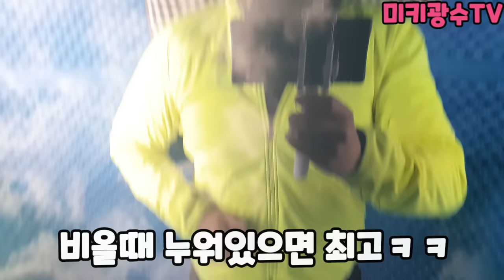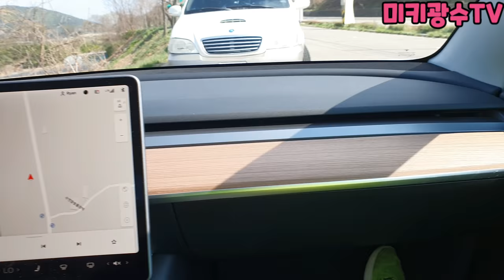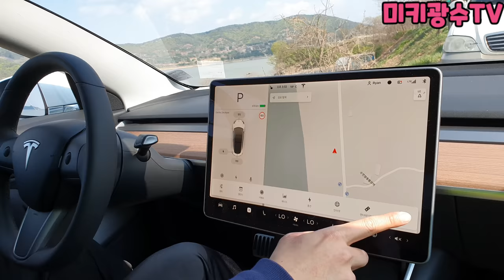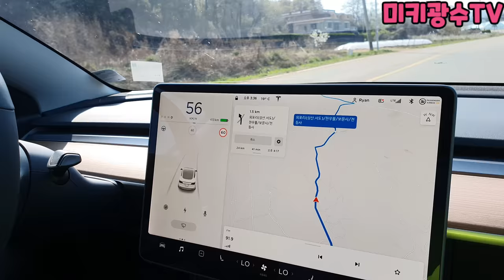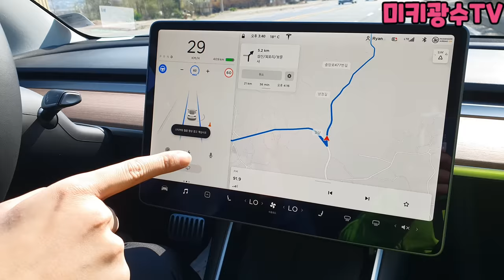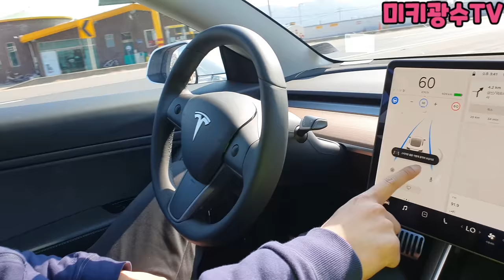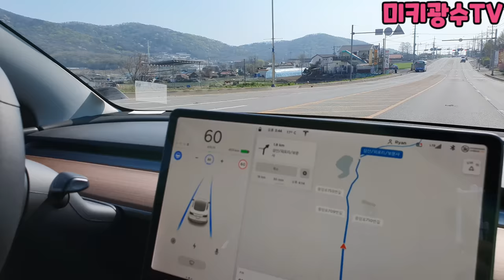21부 테슬라 차박캠핑 장,단점 최초공개!!! tesla model 3 car camping 미키광수,개미핥기,이부호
오늘 이부호씨는 일끝나고 와서
후반부에 등장합니다